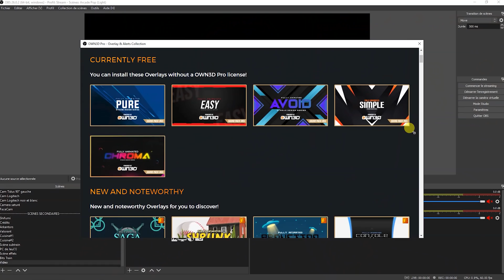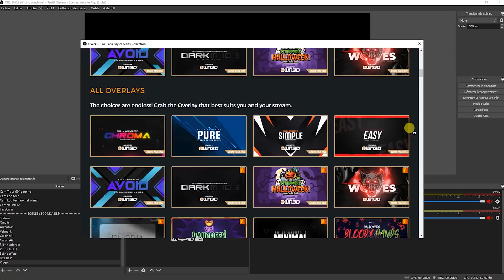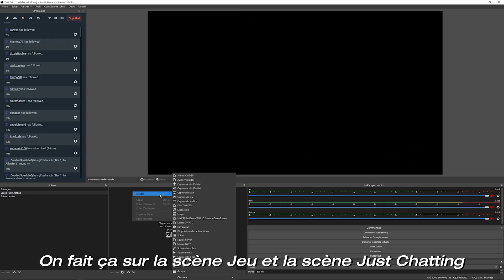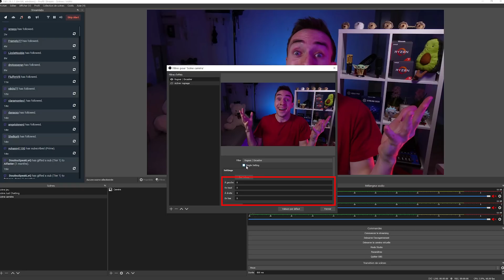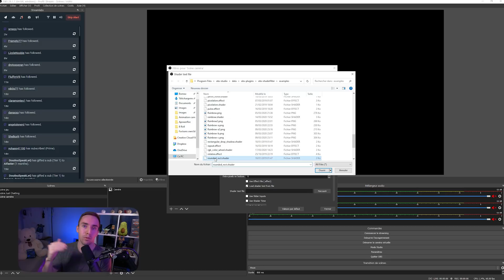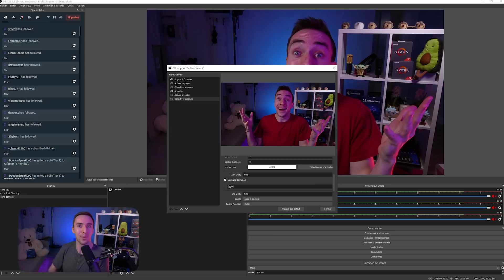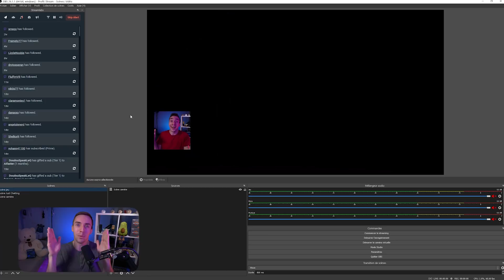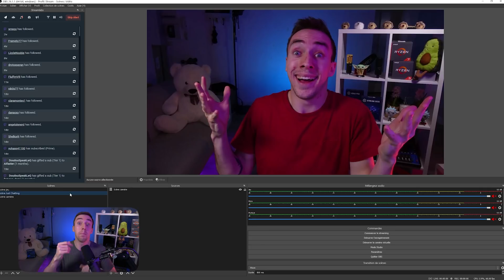Le Tuto Tant Attendu est Là !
Je vous montre enfin comment faire pour avoir la même transition de scène que moi ! Vous allez apprendre beaucoup de choses dont vous pourrez vous resservir pour faire vos propres animations 👌

⏺CHAPITRES⏺

00:00 Intro
00:47 Owned
01:14 Pré-requis
02:05 Scènes imbriquées
02:25 La base
03:05 Rogner notre caméra
04:48 Rendre la caméra arrondie
06:18 Animer tout ça
08:44 Conclusion
09:15 Outro

✅MON SETUP✅

Vous savez maintenant faire une transition propre et originale pour votre caméra, n'hésitez pas à utiliser toutes ces techniques pour créer vos propres animations personnalisées afin de rendre vos streams toujours plus uniques et professionnels.

Tag de description : animation streame, transition, tuto, animer caméra stream